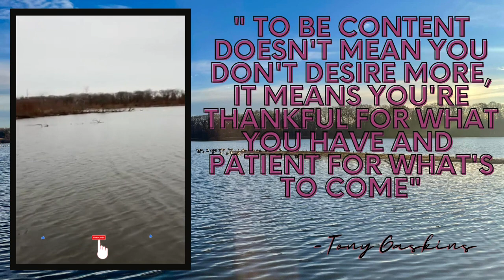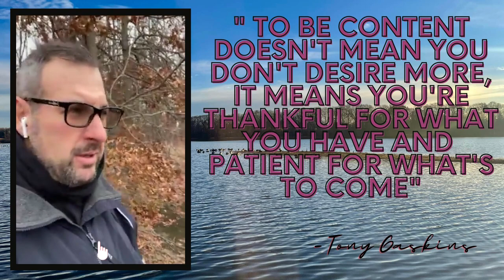DAY 217: Hempstead Lake State Park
Today's message:   Philippians  4:11
                                              Paul wrote, "I have learned in whatever state I am,
                                                                     to be content..."